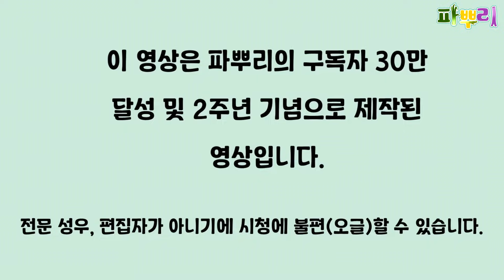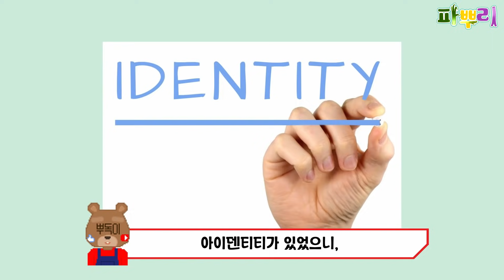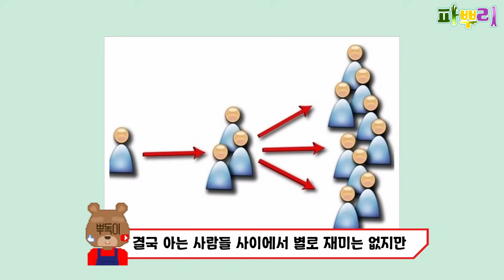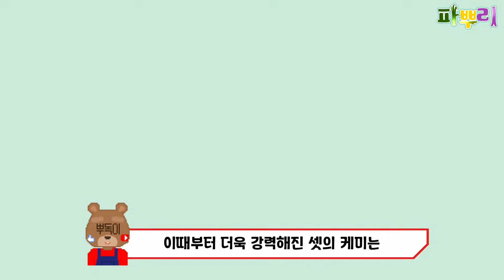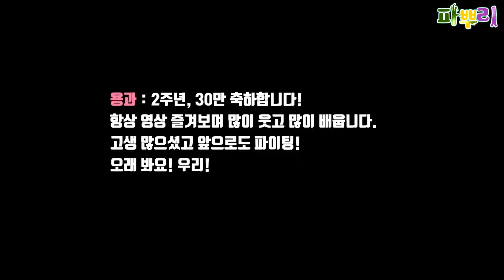너무 소름 돋았습니다..ㅣ파뿌리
※ 노랭이 PD : 감사해요
※ 강호이 : 앞으로도 열심히 할게요
※ 진렬이 : 사랑합니다

[트위터] 트위터로는 뭘 하면 좋을까? : 개업 준비중!(Coming soon!)